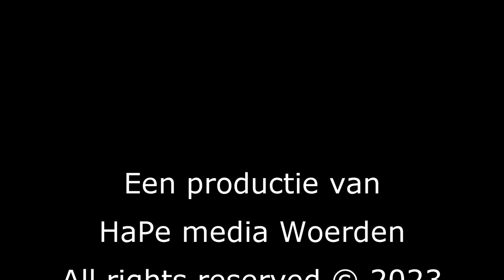Vakantieweek '23 Woerdy parade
Op de laatste zaterdagmiddag van de WvW wordt de week voor de kids afgesloten met de Woerdy Parade, een optocht door Woerden centrum met veel muziek en confetti. Normaal lopen daar heel veel verkleedde kinderen mee, maar de opkomst was dit jaar erg magertjes te noemen...
Met veel mooie plaatjes vanuit de lucht sluiten we de reportage af met een fly-by langs Woerdy...